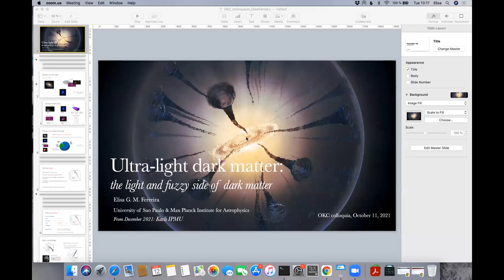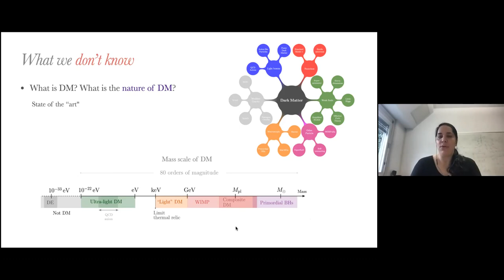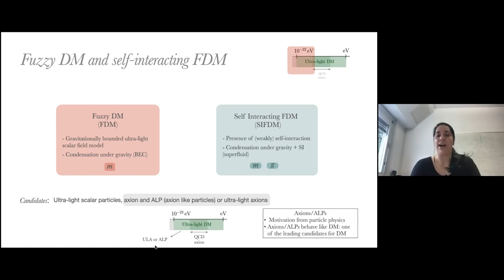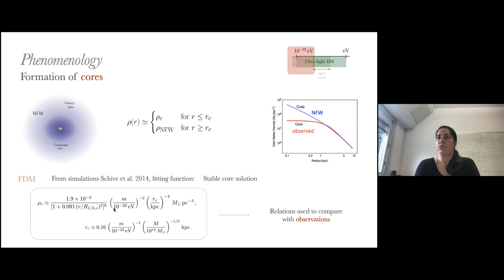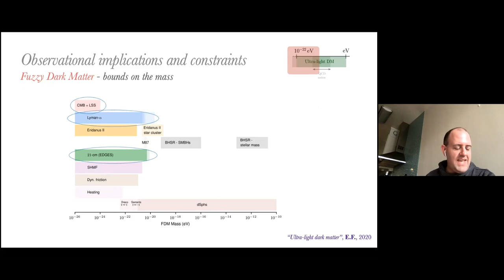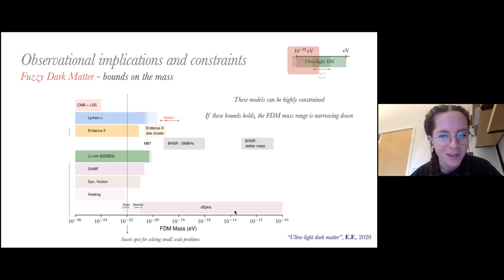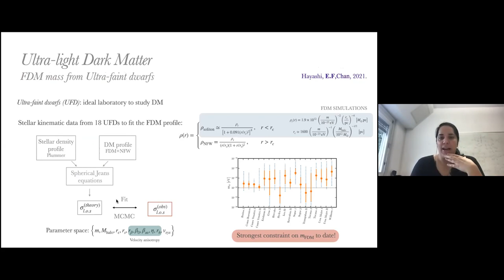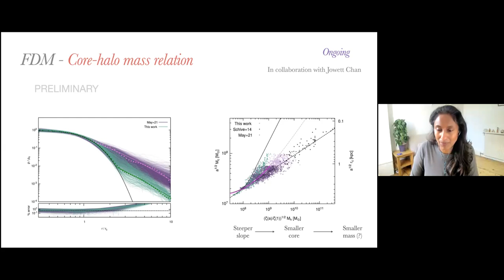OKC Colloquium: Elisa Ferreira - Ultra-light dark matter: the light and fuzzy side of dark matter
The nature of dark matter remains one of the biggest mysteries in cosmology. Among the many possible candidates, one of the most well-motivated class of models and leading candidate is the ultra-light dark matter.  This class represents the lightest possible dark matter candidates and exhibits a wave-like behavior on galactic scales. This leads to a rich phenomenology on small scales that can potentially not only reconcile the CDM picture with the small-scale behavior of dark matter but offer us the unique possibility to probe their distinctive predictions and imprints that can reveal clues about the internal properties of dark matter. In this colloquium, I will review this class of models, describing and classifying the different constructions and their phenomenology. Given their vast cosmological and astrophysical effects on observables, I will describe the ongoing advances in constraining these models using current gravitational tests, and highlight the strong constraining power of small-scale astrophysical observations. Current and future observations of these systems present a powerful and, still not fully explored, gravitational laboratory that can reveal the fundamental physics of dark matter in the next few years.